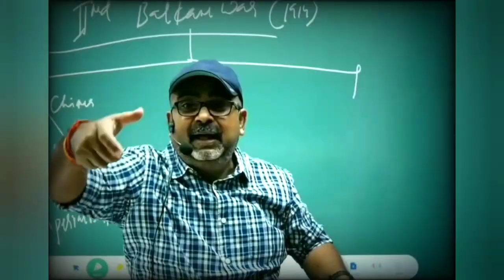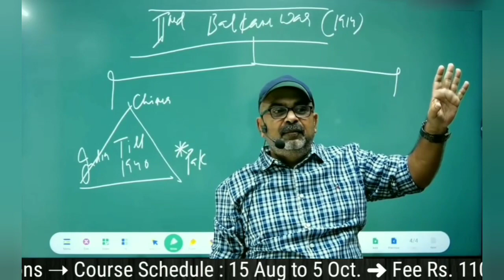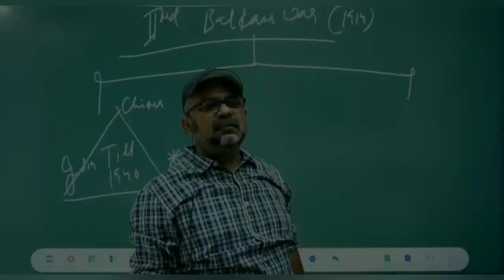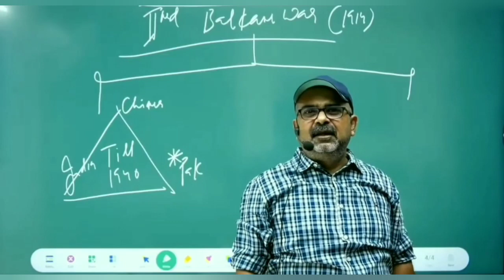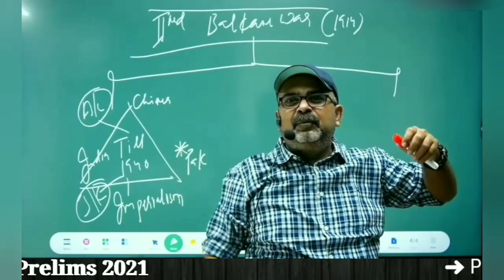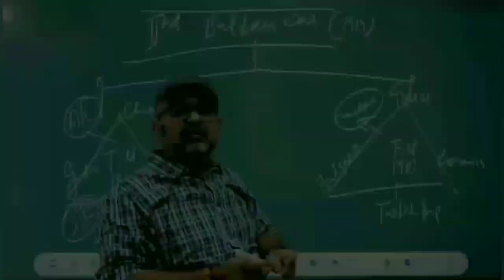भारत-पाकिस्तान विवाद से किसको फायदा? The Truth behind Defense Deals || Avadh Ojha Sir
2. 🏹 Guidance for Youth/Students 🌟